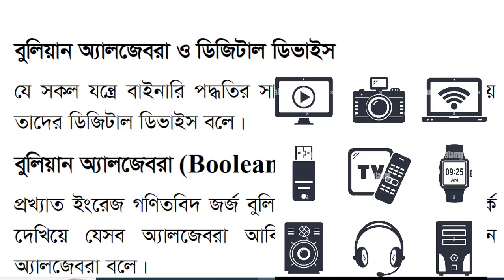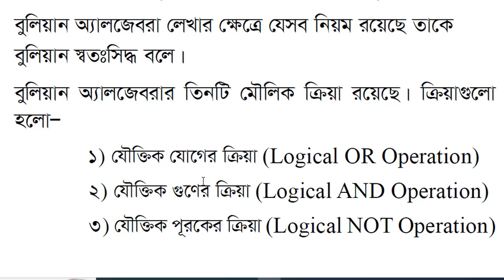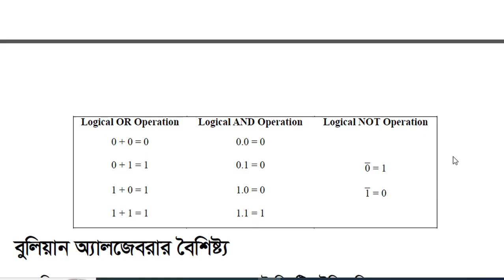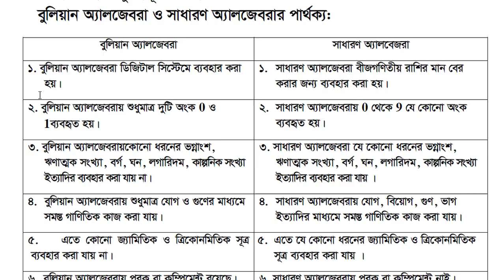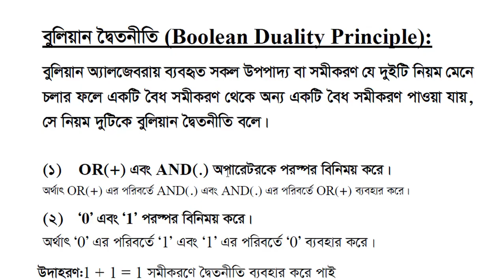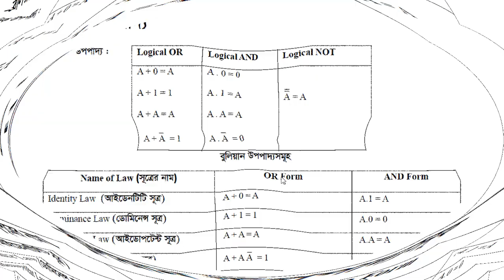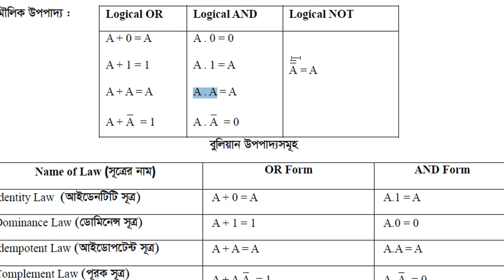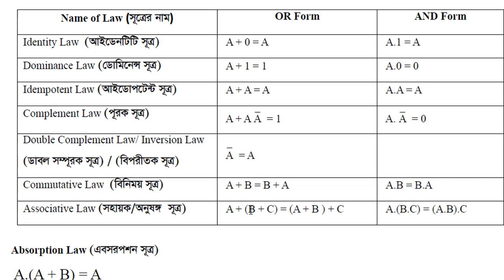Boolean algebra || Boolean logic gates || HSC ICT Chapter 3 || বুলিয়ান এলজেবরা